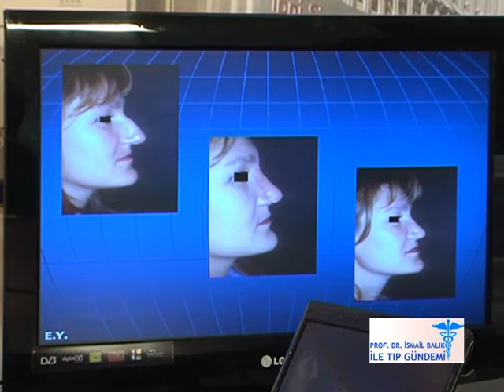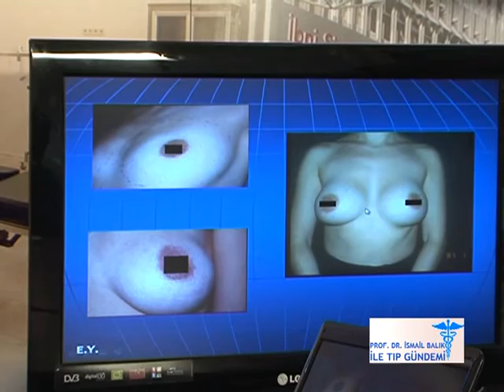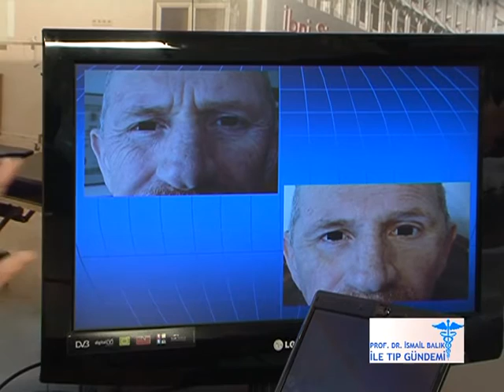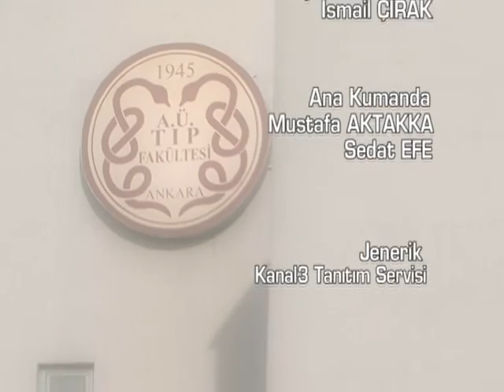Prof. Dr. Erdem YORMUK, Estetik Cerrahi Uygulamaları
Tıp Gündemi - 18. Program
Prof. Dr. Erdem YORMUK  -  A.Ü. Tıp Fakültesi Plastik, Rekonstrüktif  ve Estetik Cerrahi Anabilim Dalı Öğretim Üyesi
"Estetik cerrahi uygulamaları"

•Plastik, rekonstrüktif ve estetik cerrahinin ilgi alanına giren operasyonlar
•Yüz germe operasyonları
•Yüz gençleştirme işlemi
•Estetik burun operasyonları
•Meme operasyonları